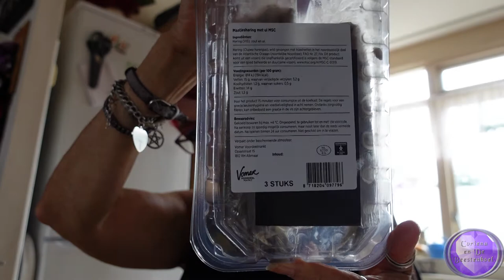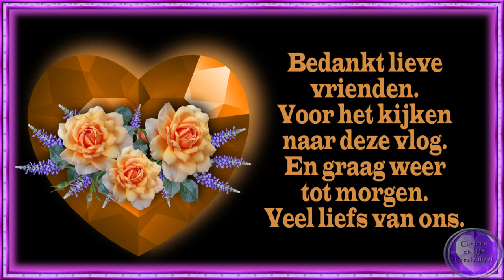vr 19 aug Samen met de HHZ aan het werk Aalscholver gespot #1554